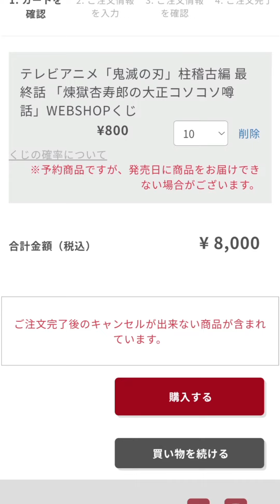【発狂注意！】「煉獄杏寿郎の大正コソコソ噂話」の放送レビューと共にWEBSHOPくじを引いた結果！【縦画面】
鬼滅の刃 柱稽古編 第八話最終話「柱・結集」での「煉獄杏寿郎の大正コソコソ噂話」
放送レビューと共に WEBSHOPくじを引かせていただきました😊

コソコソ噂話の中にもドラマが展開されていると思うと感慨深いものがあります😭

【ぼっちーズ！参戦動画】
▼湯めぐりの旅 in 湯河原

～もくじ～
00:00 大正コソコソ噂話
08:00 ラインナップ紹介
14:25 いざ参る！

ミュージシャン: 박신욱（@nb_sinwuk）